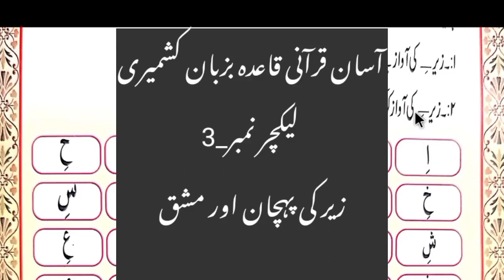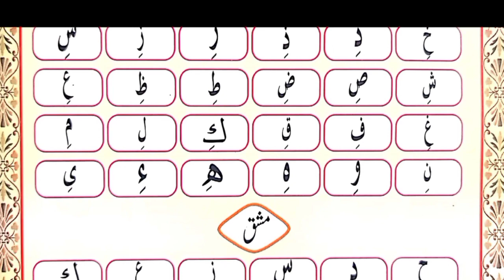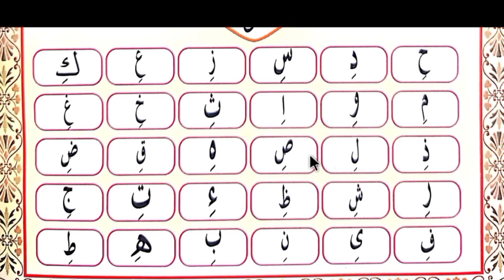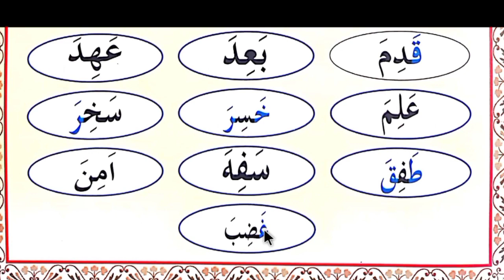Tajweed classes (03) in Kashmiri language by Athar Manigami Qurtan Studio | آسان تجوید کشمیری میں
تجوید القرآن ( قاعدہ قرآنی )
استاد : اطہر منیگامی صاحب

 👈 تم میں سے بہترین وہ ہے جو خود قرآن سیکھے اور دوسروں کو سکھائے۔ ( الحدیث)

Copyright policy 👍

All rights of the audio and video production is reserved for " QURTAN STUDIO " . Hence, it's not permissible to reuploading without our permission. However , you may Share this production on social media platforms.